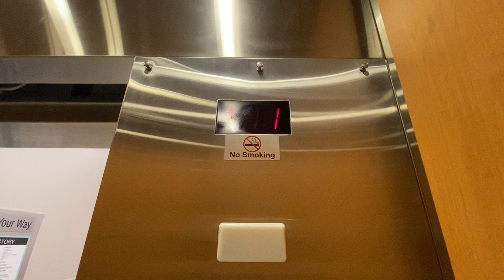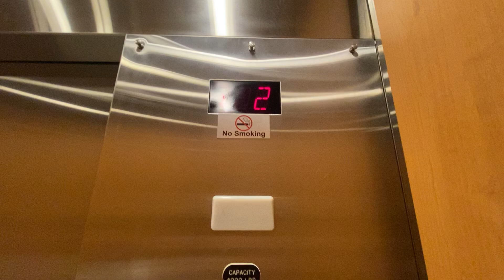2024! Schindler MT 300A hydraulic elevator @ Macy's (The Mall at Wellington Green)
Ft. @neilrocks84roblox19